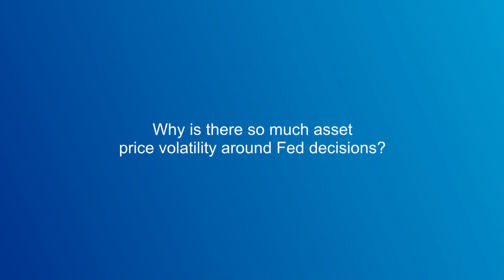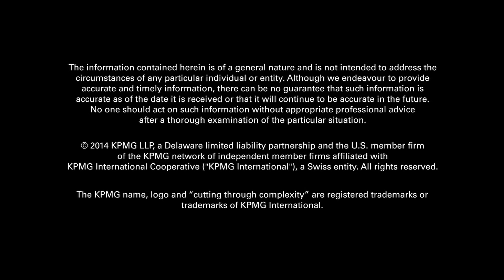M&A and Economic Forum Feature, Amir Sufi, Part 3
In part three of KPMG's 12th Annual M&A and Economic Forum interview series; we sat down with award winning University of Chicago Booth School of Business finance professor Amir Sufi. In the final part of this in depth series Amir breaks down how asset prices are now considered a third factor beyond inflation and employment that is affecting overall Federal Reserve policies and decisions.